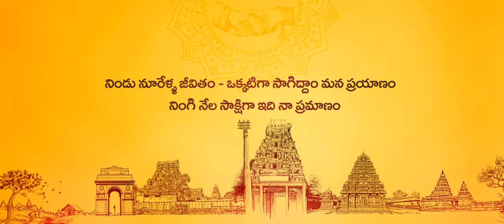Kishore Sravya | Traditional Save The Date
Marriage | 27 March